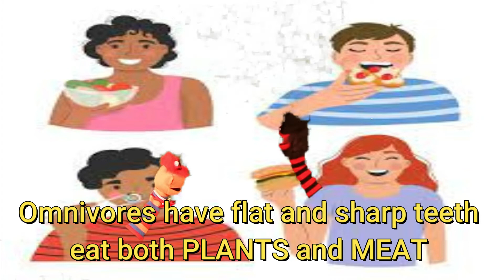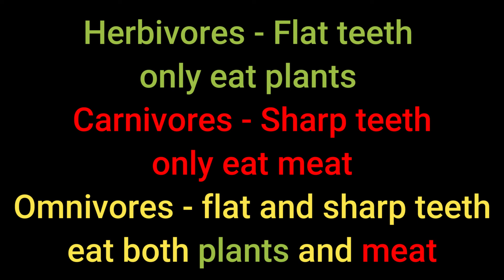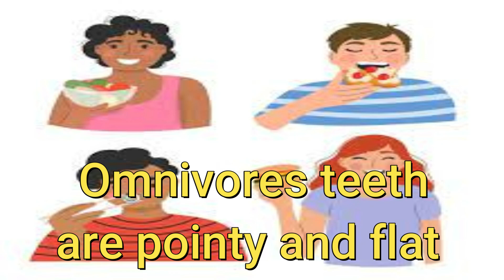The VORES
Subscribers will learn 3 types of VORES:  Carnivores, herbivores, and omnivores.  Sing along the VORES rap.